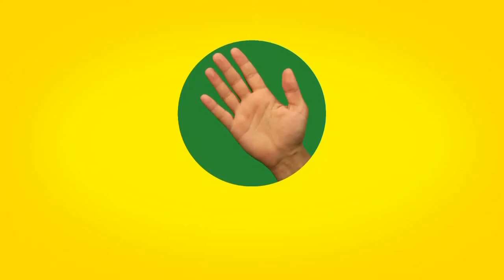iddaa Rakipbul Denizli Ligi Rtg Team 7 & Gümüşler Spor 1 Maç özeti